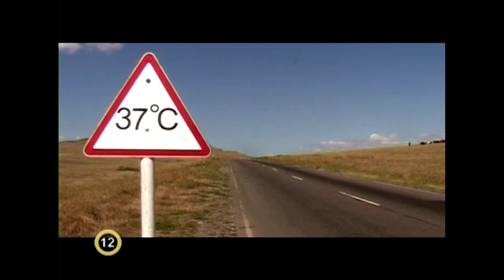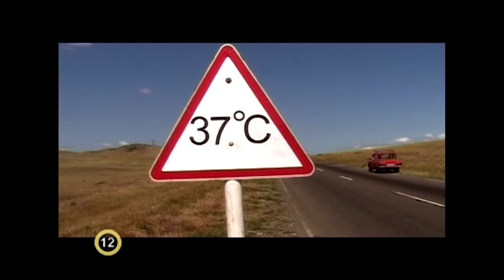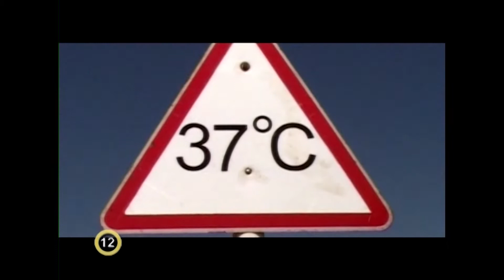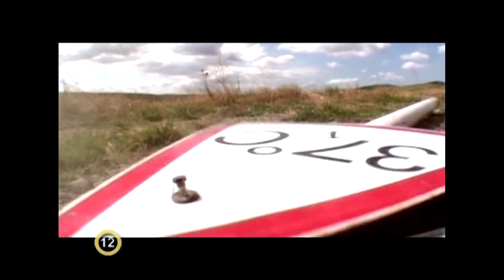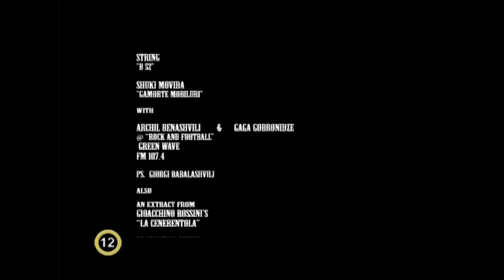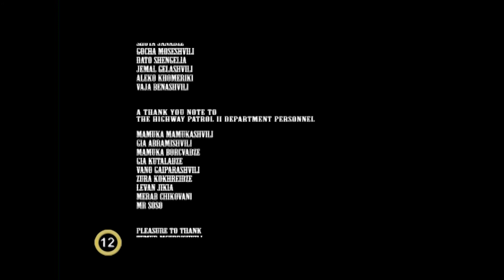37 kisjátékfilm /2009.07.31/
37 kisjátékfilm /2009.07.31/